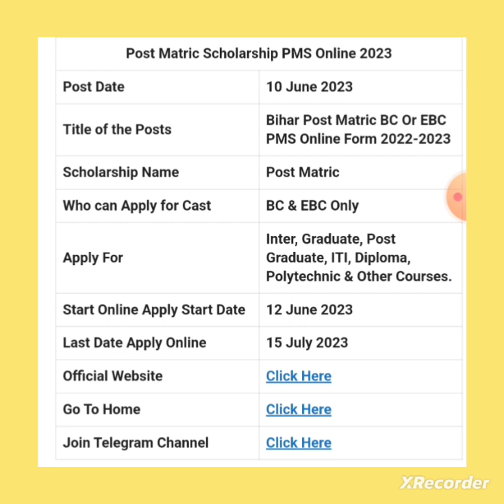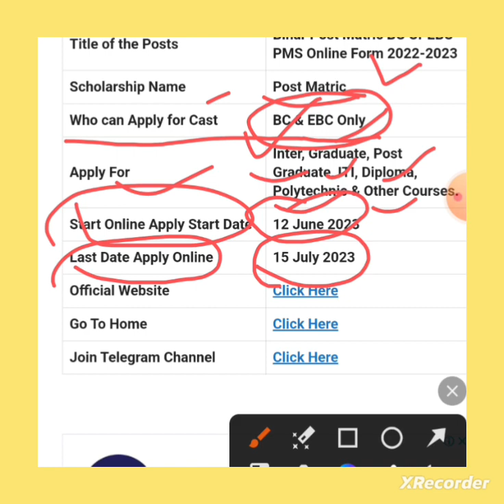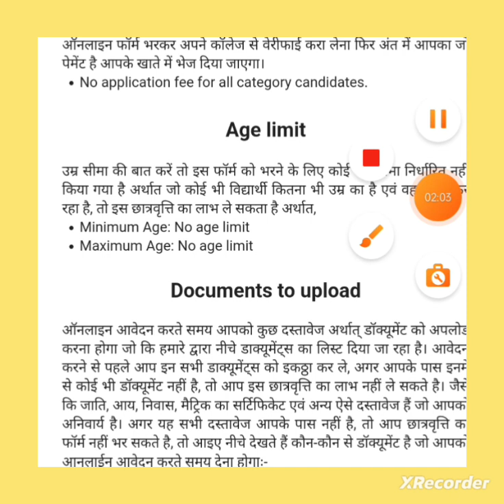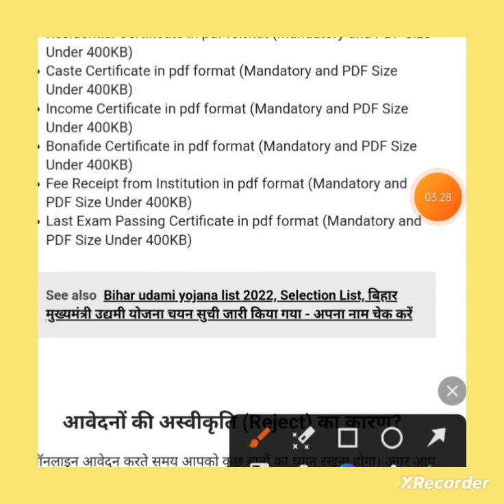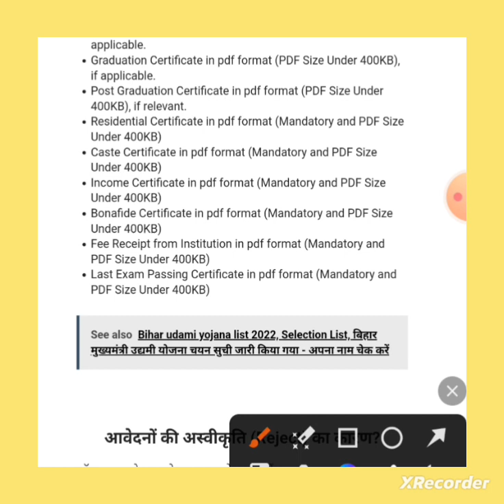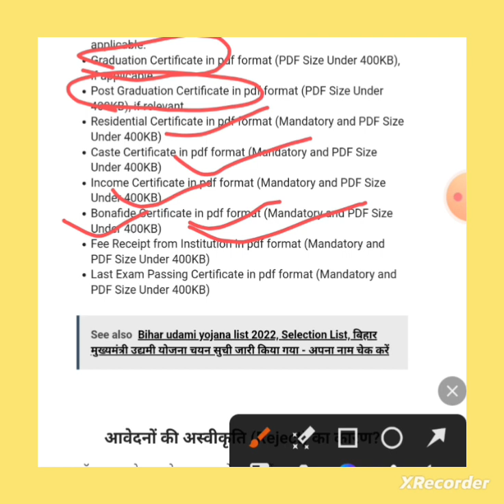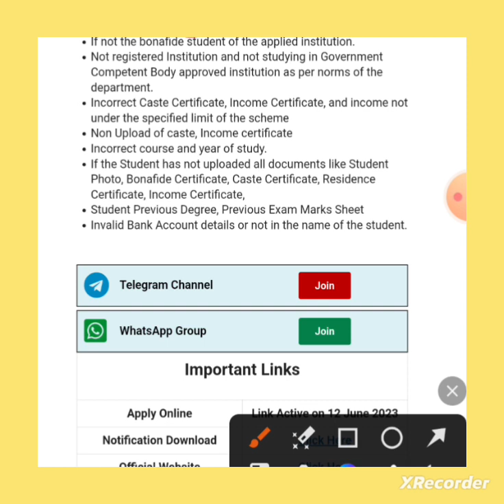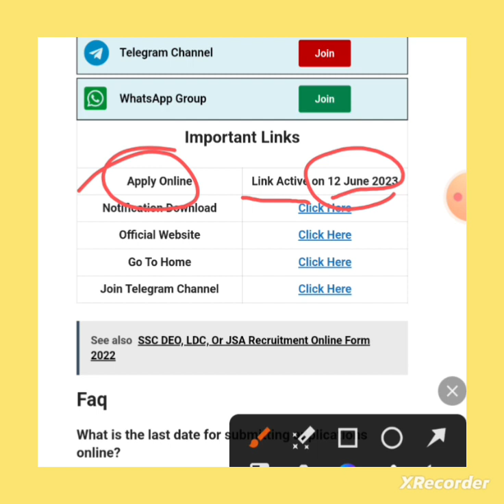bihar scholarship matri inter 2023| PMS online notification|scholar matri inter apply#scholarship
matri inter scholarship for 2023
bihar scholarship apply star
bpsc ne jari kiya महत्वपूर्ण सूचना
ctet अभ्यर्थी को झटका bpsc me बैठने को मांग
bpsc 7 phase teacher

pms online